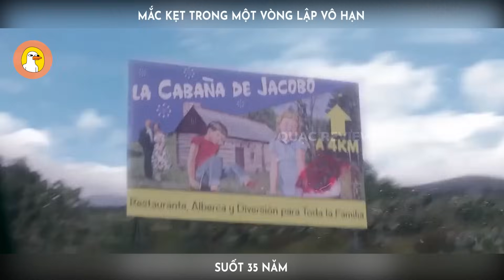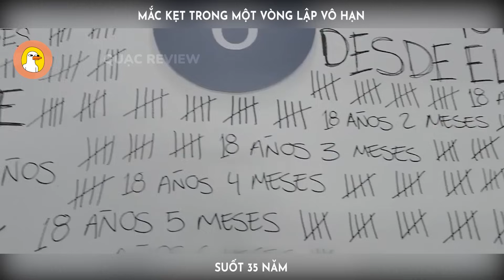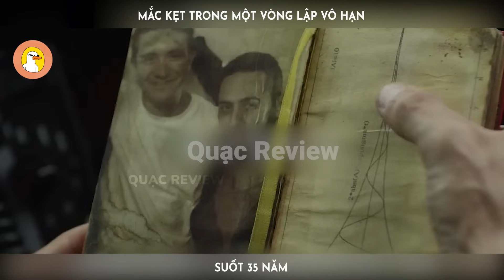Tóm Tắt Phim: Mắc Kẹt Trong Vòng Lập Không Gian Suốt 35 Năm | Quạc Review Phim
Vòng Lập Không Gian Hay Vòng Lập Trong Tâm Trí?
-- Tóm tắt phim: Sự Cố - The Incident --

Hai câu chuyện song song về các nhân vật bị mắc kẹt trong không gian vô tận phi logic: hai anh em và một thám tử bị nhốt trên cầu thang vô cực, và một gia đình bị nhốt trên con đường vô định – trong một thời gian rất dài.